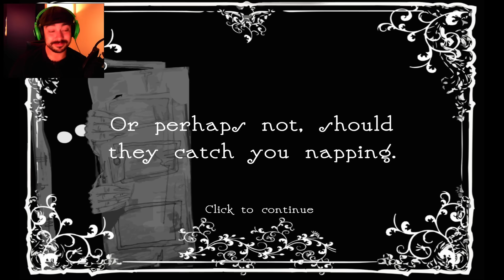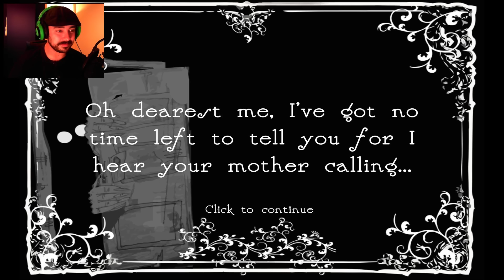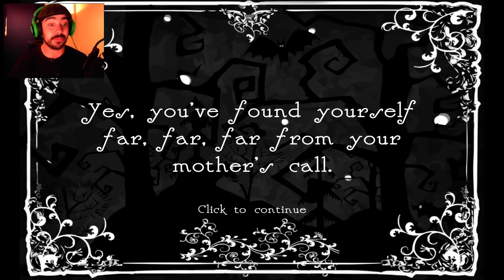Go To Bed!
This is a random game but I feel we made the best out of it hope you enjoyed my madness